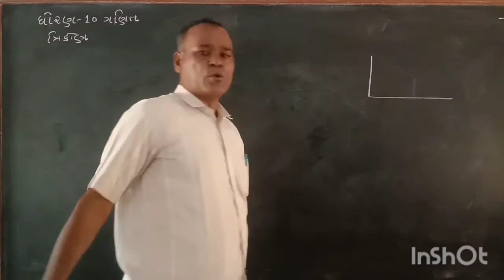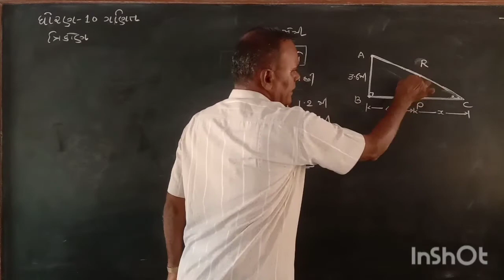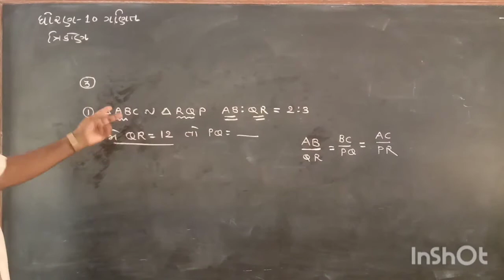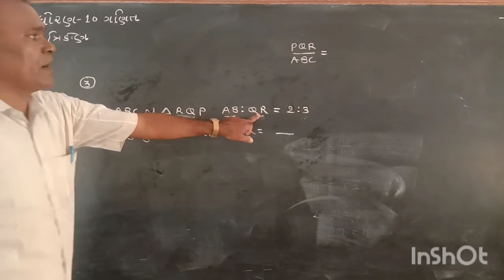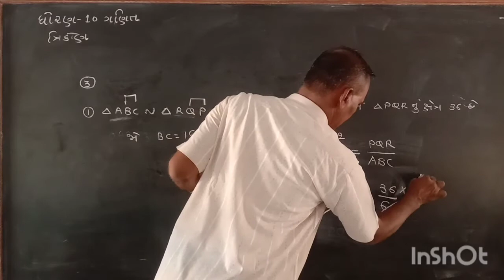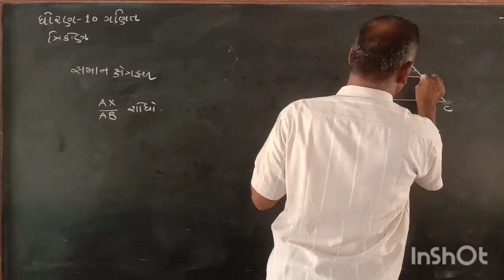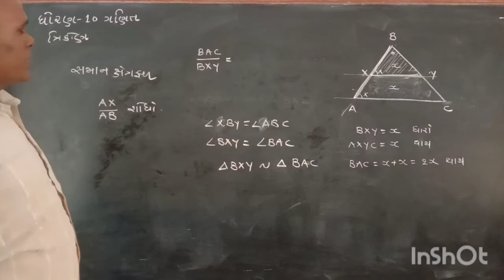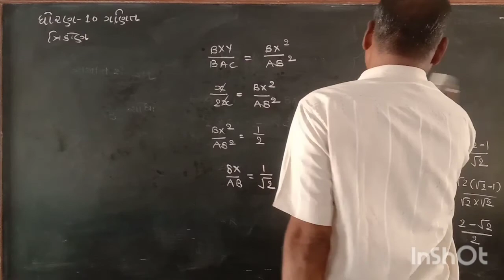ધોરણ:-10 ગણિત ત્રિકોણ તાસ:-6 સંસ્કાર વિદ્યાલય,લક્ષ્મીપુરા.પાલનપુર